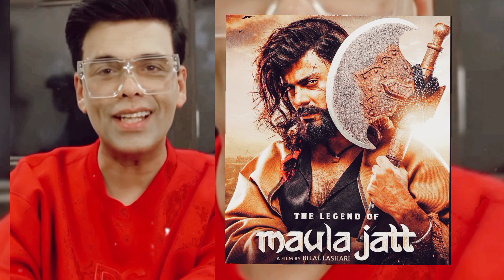karan johar maula jatt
AS O KUM
karan johar
 maula jatt

Thank for supporting and visiting my channel
"My Info Shines" is a YouTube channel where you can watch different kinds of videos...
Nature related videos, informative videos, vlogs, beauty tips, remedies, serial clips, drama clips, media related videos and many more!!